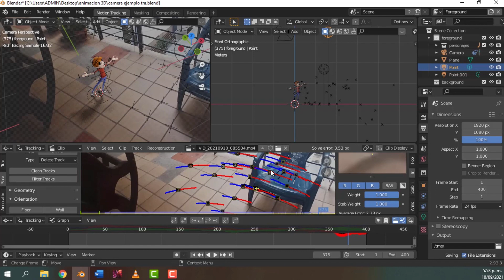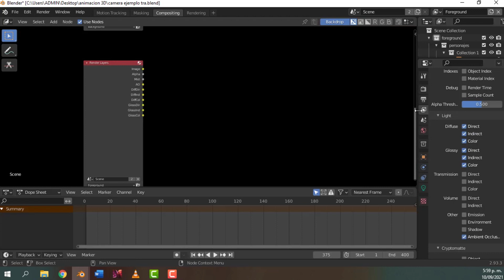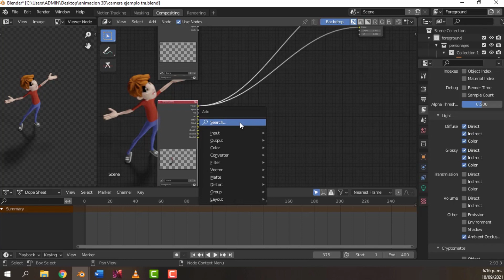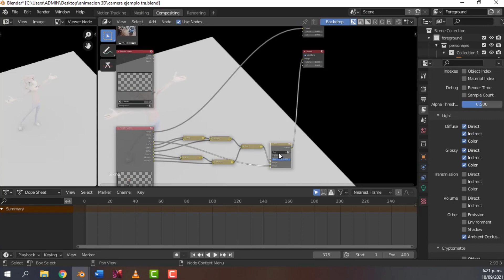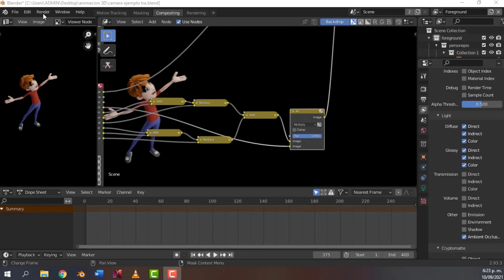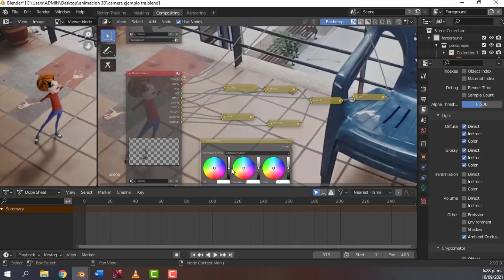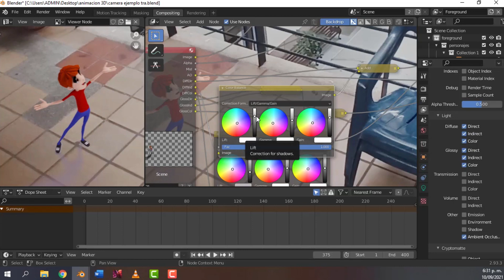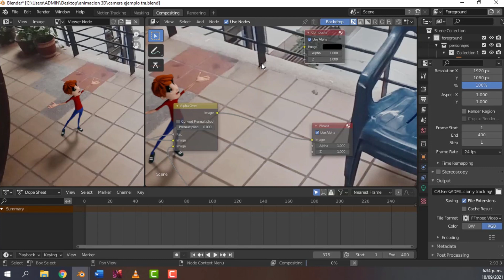Tracking compositing 2